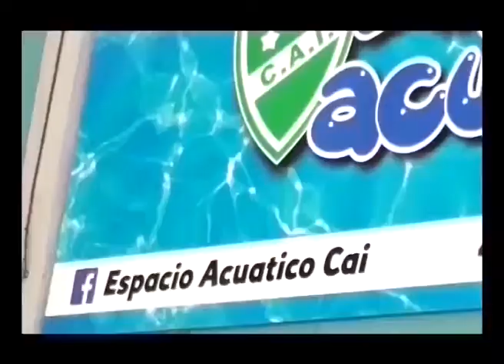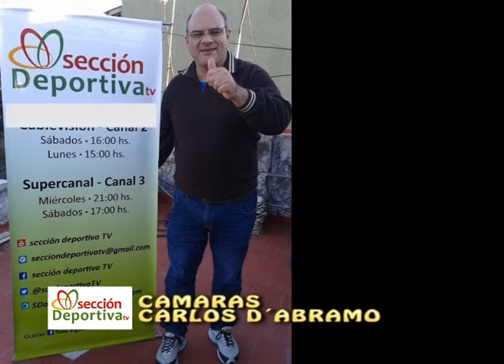Sección Deportiva - Cap 16 - 2017